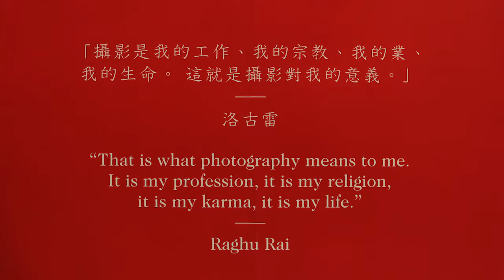Opening of the Hong Kong International Photo Festival 2014 香港國際攝影節2014揭幕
The Hong Kong International Photo Festival 2014 kick-started with the flagship programme "In Light of India: Photography by Raghu Rai".
2014年度香港國際攝影節以主要展覽「微光中的印度：洛古雷攝影展」揭開序幕。